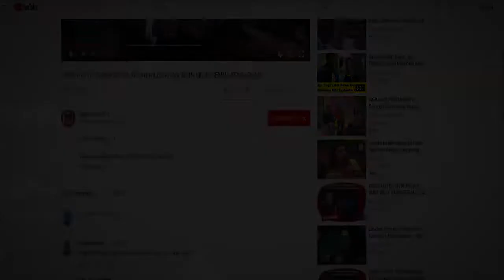BANYAK MENDAPAT KOMENTAR POSITIF, SABYAN BERHARAP DIBERI KESABARAN?